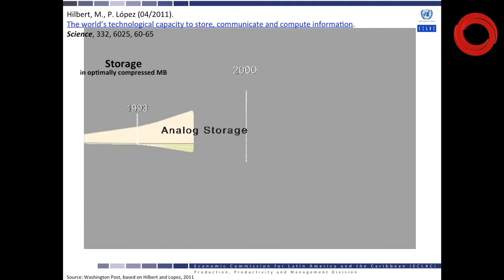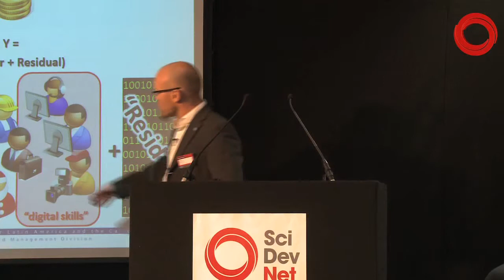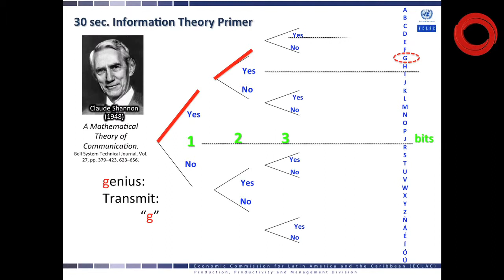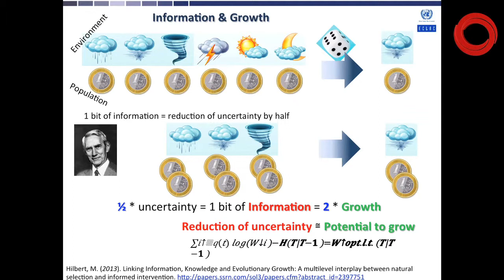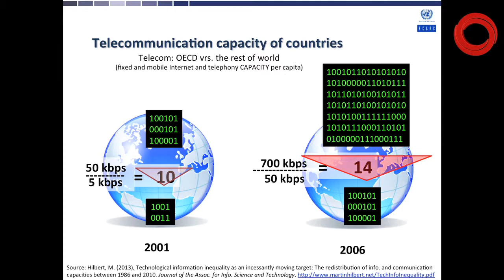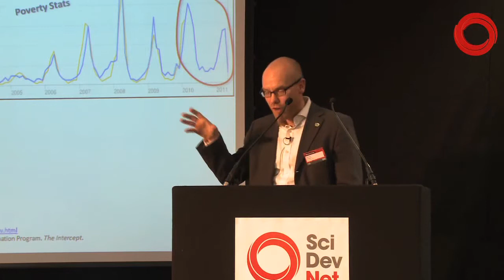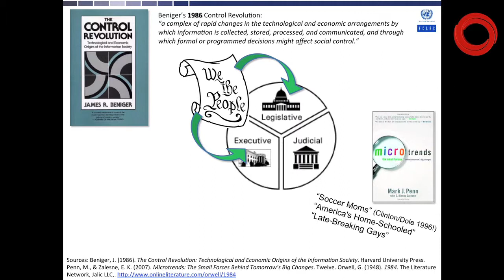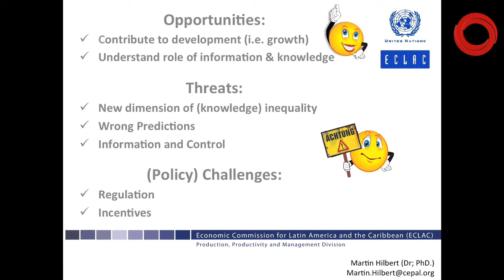Keynote speaker: Martin Hilbert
Martin Hilbert, from the UN Economic Commission for Latin America and the Caribbean, discusses opportunities, threats and policy challenges linked to the data revolution.